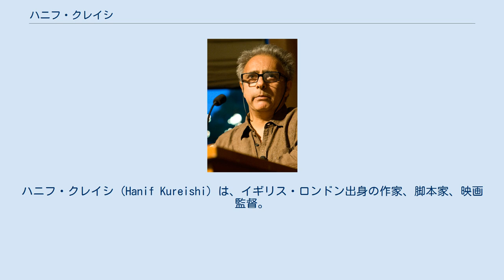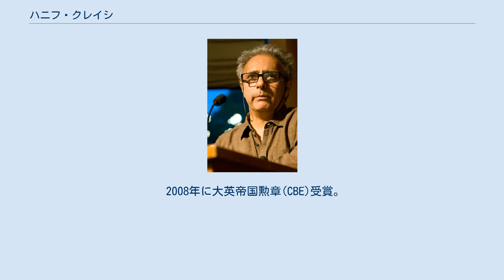ハニフ・クレイシ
ハニフ・クレイシ (Hanif Kureishi) は、イギリス・ロンドン出身の作家、脚本家、映画監督。
 父親はボンベイ (現:ムンバイ) の名家出身のインド人（イスラム教徒のため、後にパキスタン国籍）、母親はイギリス人。
ロンドン大学で哲学を学び、1975年(21歳)からロンドンのロイヤル・コート劇場に勤務しながら、脚本を書き始めた。
「The Mother Country」(1980)でテムズ・テレビ戯曲賞を受賞。
 1985年、スティーヴン・フリアーズ監督と組み、テレビ映画用として脚本を書いた「マイ・ビューティフル・ランドレット」(1985)が劇場公開され、数々の脚本賞を受賞し、アカデミー賞にもノミネートされた。
 1990年、初の長編小説「郊外のブッダ」で、ウィットブレッド賞（現コスタ賞）の処女小説部門を受賞し、英国文壇に華々しいデビューを飾った。
 翌91年には、アナーキックな怒れる若者たちを描いた「ロンドン・キルズ・ミー」で自ら監督を務め、93年には「郊外のブッダ」が英国放送協会によりテレビドラマ化され、デヴィッド・ボウイの主題歌とともに話題となった。
99年、大人のための恋愛短編集「ミッドナイト・オールデイ」を発表。
 そして2001年、彼の著書「ぼくは静かに揺れ動く」(1998)を基に、パトリス・シェロー監督により映画化された「インティマシー/親密」は、その年のベルリン国際映画祭で、最優秀作品賞、最優秀主演女優賞、最優秀ヨーロッパ映画賞の三部門を受賞し、翌2002年には日本でも公開された。
 2008年に大英帝国勲章(CBE)受賞。
最新作は「The Last Word」(2014)。